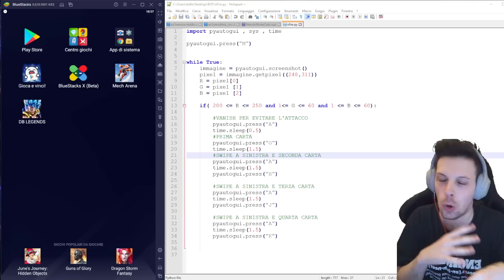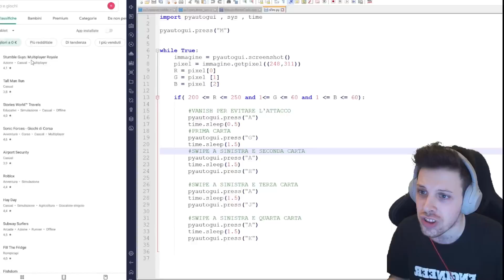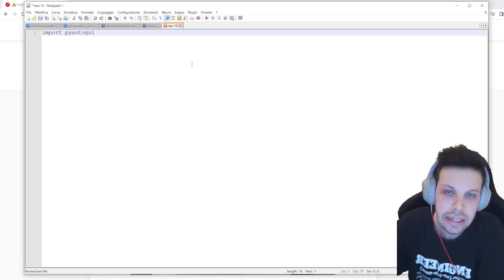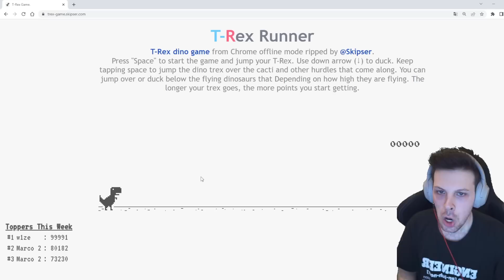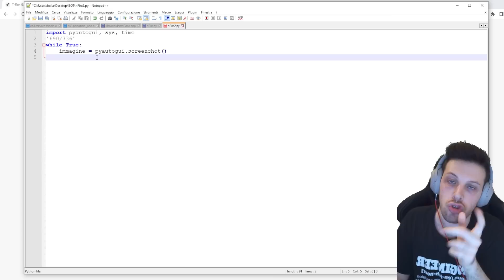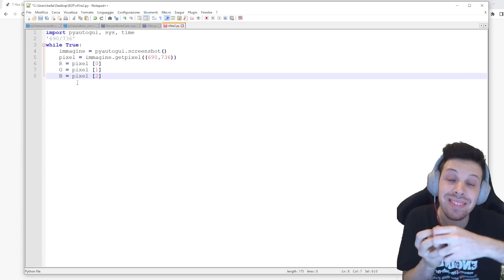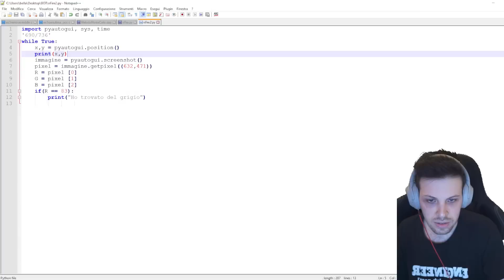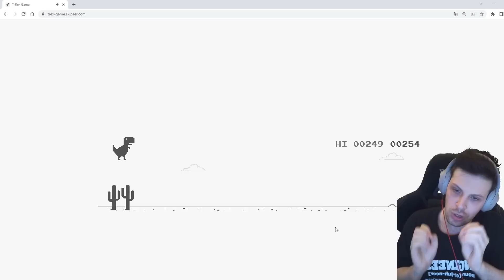Ho creato un'INTELLIGENZA ARTIFICIALE che gioca MEGLIO DI ME 🤖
Andiamo a creare un'intelligenza artificiale in Python che giocherà per noi a un gioco della nostra infanzia!